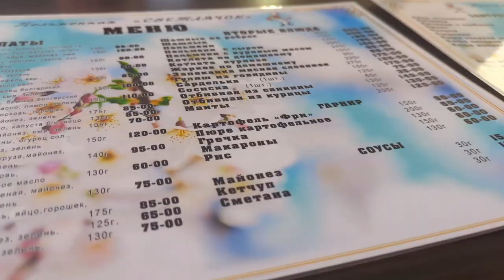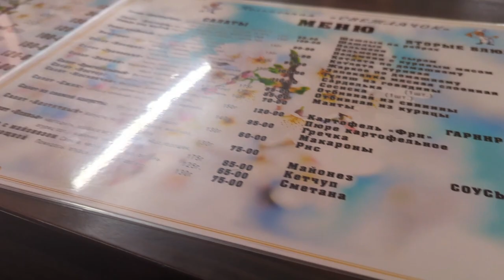orenburg to Samara by road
so these are my old trip vlogs in russia
see the beauty of russia
these are my russia your series
how to take admissions in government university of russia